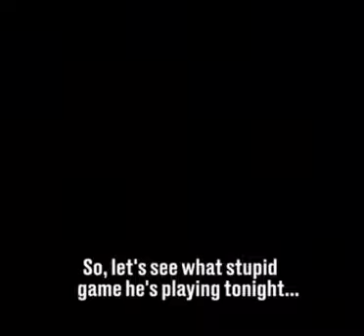Caught in the act!!